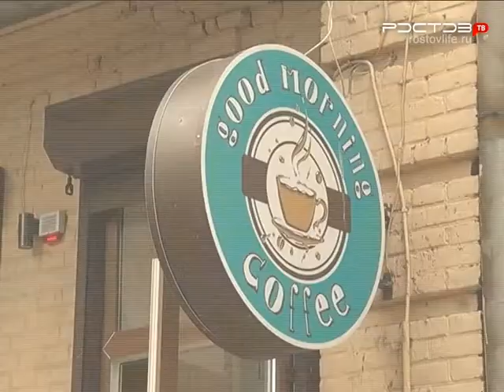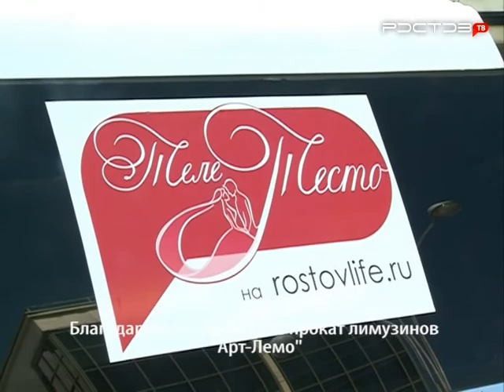Теле-тесто. Праздничный торт